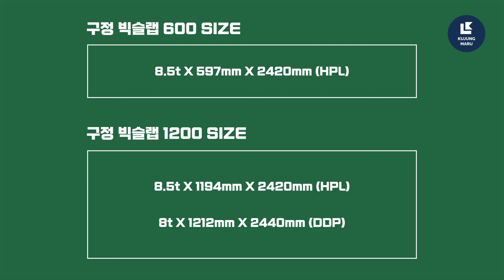공사 기간 단축에 유리한 준불연 친환경 무기질 초대형 벽장재 구정 빅슬랩 출시!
바닥재만 고집하고 생각해온 구정마루가 새롭게 도전하는 인테리어 마감 벽장재!
빅슬랩을 소개합니다!

The Artisan Spirit , 공간의 미학. 공간의 아름다움을 설계하는 프리미엄 마루 브랜드입니다.

직접 생산부터 대리점 유통 판매, AS까지 체계적으로 관리하는 전문 마루 자재 기업으로써 1987년 수입 유통을 시작으로 10년 뒤 공장을 설립하여 40 여 년 가까이 마루 한 가지만 연구해온 바닥재 전문 기업입니다.

MDF 보드 베이스 마루가 아닌 고가의 친환경 직결 합판을 사용하여 대한민국 4계절 열,습기 변화에 최적의 밸런스를 갖춘 마루를 제조합니다. 자사는 다품종 소량 생산 원칙으로써 타사와 달리 대규모 납품을 위해 가격을 낮추기 위한 저가 접착제 및 코팅 도료를 사용하지 않으며 고품질 생산을 지향합니다.

대한민국 최고의 마루 제조회사라는 자부심으로
타사가 흉내낼 수 없는 목재 선별 노하우, 접착 기술, 하이테크 UV 표면 코팅 , 정밀 가공 노하우와
비교 불가능한 최정상 임업 기술로 마루 업계를 선도합니다.

강마루,강화마루, 텍스쳐 마루, 헤링본 쉐브론 헥사곤 트레인의 유니크한 패턴마루, 핸드메이드 비스포크마루 그리고 한국산 원목마루 및 대리석 타일 마루까지 대한민국에서 유일하게 300가지가 넘는 모든 마루 제품을 취급하는
마루 전문 제조 기업으로 각인되어 있습니다.

가격을 넘어 품질력을 인정받아 전국 7만여개의 인테리어 거래처 및 200여개의 대리점을 통한 전국 유통 채널을 통하여 건축 자재 트렌드를 이끌고 있습니다.

마루는 역시 구정마루 ^^